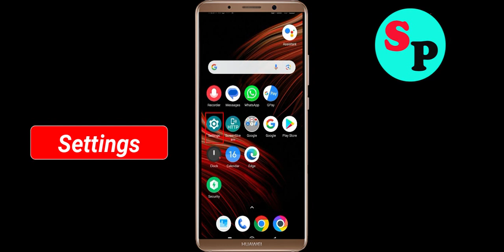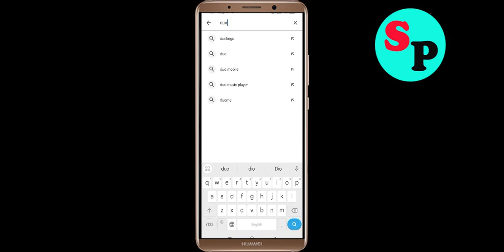Fix Duo Mobile App Not Working / Loading / Not Opening Problem Solutions in Android Phone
In this video i am going to show you how to fix Duo Mobile Not working / Loading / Not Opening Problem Solutions in Android Mobile Phone? Here's how to fix it or how to solve it. It will help you to get rid of Duo Mobile not working and not open problem.